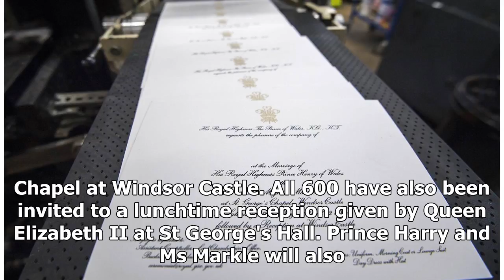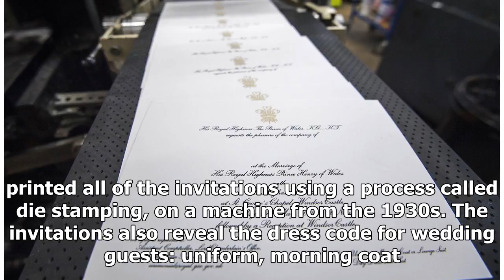Prince Harry, Meghan Markle's royal wedding invitations revealed, dispatched | dvp news 2018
Updated March 23, 2018 08:46:56 It is time to check, and re-check, that mailbox because the invitations for Prince Harry and Meghan Markle's wedding h...